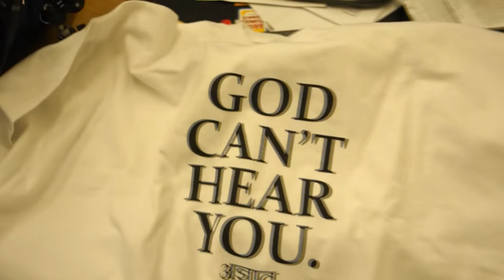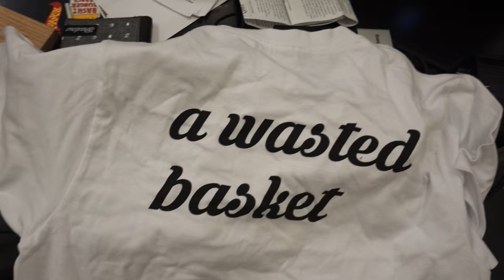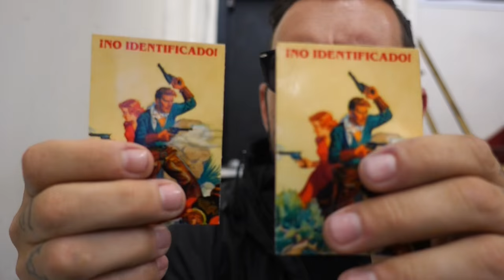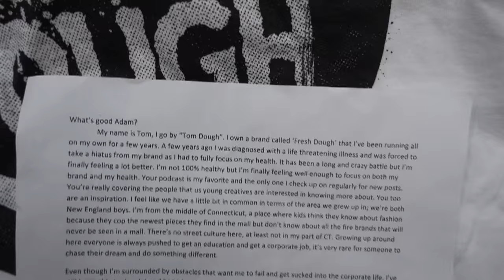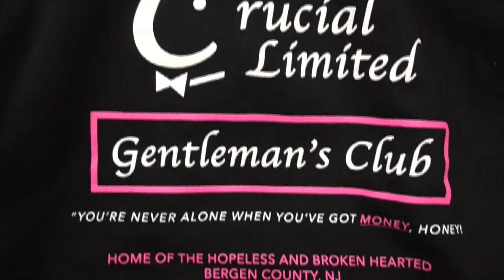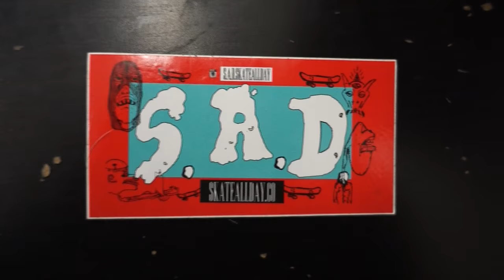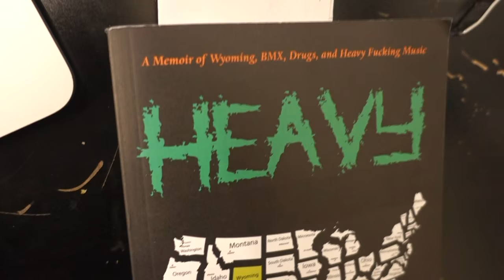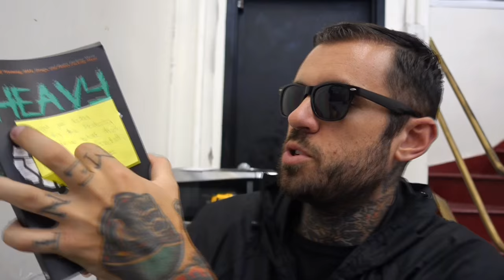NO JUMPER STREETWEAR REVIEW #1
No Jumper is The Coolest Podcast in The World but this is No Jumpe Streetwear Review #1 hosted by Adam22.

I've been getting a ton of shirts and hats in the mail from young aspiring streetwear brands so I decided to do a vlog where I took a look at all the stuff I've gotten in the mail over the last month. Let me know what you think and thanks to everyone who sent stuff in.

And check out @nojumperdotcom on Twitter and Instagram